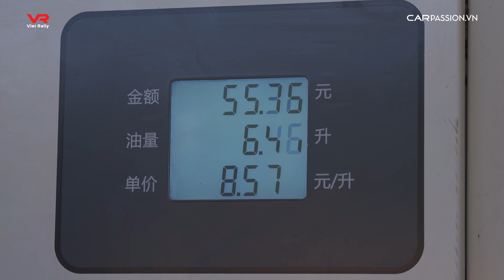VietRally Tibet 2023 : Gian nan chờ nhập cảnh đoàn xe vào cửa khẩu Boten Lào đến Trung Quốc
Ngày 3 VietRally Tibet 2023 | Gian nan nhập cảnh đoàn xe qua cửa khẩu Boten Lào đến Trung Quốc

Đến 7h30 sáng ngày thứ 3, đoàn VietRally Tibet 2023 mới bắt đầu từ cửa khẩu Lào đến cửa khẩu Trung Quốc, mất gần 4 tiếng làm thủ tục cho 10 xe và 28 thành viên.

Theo đúng lịch đoàn sẽ đến vào hôm qua, nhưng đường xấu và trễ giờ nên cả nhóm được ngủ tại đặc khu.

Cửa khẩu Boten nối Lào sang Trung Quốc bằng đường đèo rất xấu, đường 100 km nhưng các xe phải bò ít nhất 3 tiếng đồng hồ. Trong quá trình làm thủ tục có một số thành viên được thẩm vấn riêng trước khi cấp visa nhập cảnh.

Vậy là cửa ải khó nhất đã được thực hiện. Đoàn tiếp tục khởi hành đến TP. Meng La làm thủ tục đăng kiểm, nhận giấy phép lái xe Trung Quốc và biển số tạm.